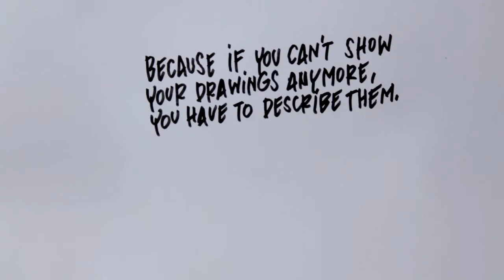Reporters Without Borders - Audio Cartoons for Charlie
On 7 January 2015, the French satirical newspaper Charlie Hebdo was the victim of a horrible terrorist attack. Two gunmen armed with Kalashnikov rifles attacked the Charlie Hebdo offices, killing 12 innocent people. Among the victims were famous cartoonists Charb (editor of Charlie Hebdo), Wolinski, Cabu, Tignous and Honoré. They were murdered for peacefully expressing their opinions, armed only with paper and ink.

In reaction to the horrible events, Reporters Without Borders Belgium and 7 Belgian cartoonists created AUDIO CARTOONS, our way of showing the surrealism of what happened in Paris. Because if cartoonists can’t express their opinions anymore with paper and ink, what’s next? If they can’t publish their drawings, do they have to describe them? We should never let it come this far.

The audio cartoons were broadcast on radio, television and online.
As a tribute to the survivors of Charlie Hebdo, to the relatives and friends of the victims, and to freedom of expression.